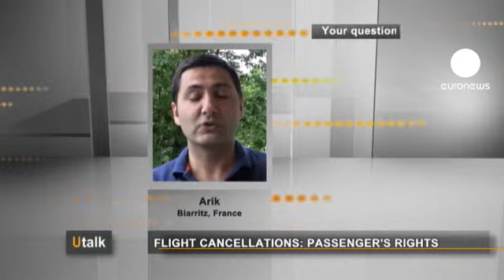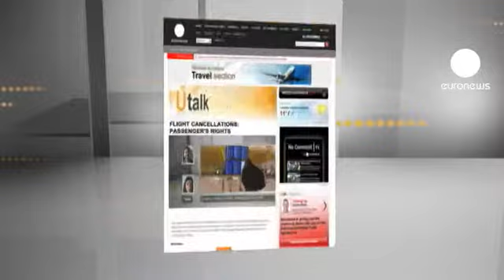euronews U talk - Voli cancellati: la legislazione UE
Un telespettatore chiede a U talk

"Buongiorno sono Arik. Dovevo volare da Biarritz a Lisbona ma, quando sono arrivato in aeroporto, mi hanno detto che il volo era stato cancellato a causa di un guasto tecnico. C'è una legislazione europea che tutela i miei diritti? La compagnia aerea è responsabile in caso di cancellazione?".

A rispondergli è Jimena Gómez de la Flor, della rete d'informazione Europe Direct:

"Nel 2004 l'Unione Europea ha approvato una legislazione a tutela dei diritti dei passeggeri, che volano nei cieli dei Paesi membri o con compagnie registrate all'interno dei confini dell'Unione. I casi riguardano la cancellazione del volo, il ritardo e l'imbarco negato".

"Se il volo viene cancellato e si rimane bloccati in aeroporto, ci sono due opzioni: il rimborso del biglietto al 100% o il reindirizzamento su un volo alternativo il prima possibile".

"Se si richiede il rimborso si perde il diritto ad esigere un volo alternativo".

"Se invece si opta per un volo alternativo, si ha comunque il diritto di ricevere assistenza nel periodo d'attesa: un rinfresco, l'accesso alle comunicazioni, ad esempio la possibilità di fare una chiamata gratuita, e una notte in hotel se necessario, in attesa del proprio volo".

"Altrimenti si può anche avere diritto ad una compensazione economica, che dipende dalla distanza del volo. La compensazione può essere ridotta del 50% se la compagnia offre un volo alternativo ad un orario simile a quello cancellato".

"Non si ha diritto a questa compensazione se la cancellazione è dovuta a circostanze straordinarie, o se si è stati avvisati con due settimane di anticipo. Comunque in caso di cancellazione la prima cosa da fare è mettersi in contatto con la compagnia. Se questa non risponde ai reclami, si può contattare l'autorità competente dello Stato membro dove si è verificato il problema. Se il volo aveva provenienza esterna ai confini dell'Unione, bisognerà mettersi in contatto con il Paese europeo di destinazione".

Per ulteriori informazioni sull'Unione Europea potete chiamare al seguente numero: 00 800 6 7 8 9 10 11 o visitare il sito web: europa.eu/youreurope

Se anche tu vuoi fare una domanda su Utalk, clicca su "Partecipa".